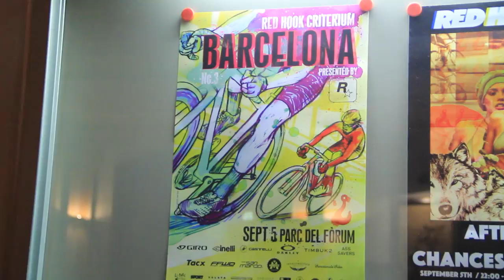Red Hook Crit Barcelona 2015, Women's Race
The RHC BCN women's race featuring the Aventon Factory team and onboard footage from Gretchen Stumhofer, Esther Walker, and me (Kym Perfetto).  This is very much the UNofficial women's race video.
The Red Hook Criterium is an unsanctioned bicycle race Held in Brooklyn, Barcelona and Milano. The world’s premier track bike crit features professional road racers, track specialists, bike messengers and urban cyclists competing over multiple laps around a fast technical circuit. Fixed gear track bicycles are mandatory, requiring riders to possess street-tuned handling skills and high levels of fitness. This is only the second year the race has had a separate women's field, and already it's attracted some high-caliber pros.

Kym NonStop is a fitness guru, bike racer, and YouTube personality. She's traveled the world racing, and completed a full lap of the globe in one month as a contestant on The Amazing Race, season 25.  Before YouTube existed, Kym was an aspiring actress, landing teenage roles in The Wire, Homicide, Hallmark movies, and off-Broadway plays. Upon getting fired from her waitress job, she became a bike messenger in New York City. Four years in one of the hardest jobs in the world taught her true strength and resilience.

Kym began racing, and at the age of 26, finally found her inner athlete. This self-discovery led Kym into the world of fitness, where she combines athleticism & performance to craft the most entertaining and motivating workout around.
She is a Master instructor for one of the hottest fitness studios in America, Soulcycle, and creator/producer/performer for the KymNonStop Youtube channel. Kym's considered an expert in her field, and has been featured on Access Hollywood, The Today Show, MTV’s MADE, Live with Regis and Kelly, and the motion picture Premium Rush.